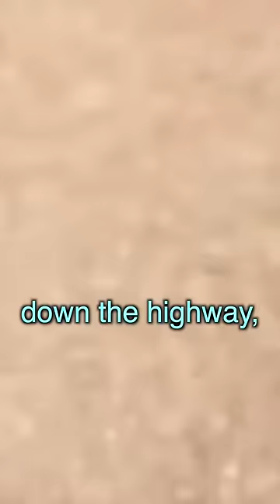Failure Management Car Dealership 4